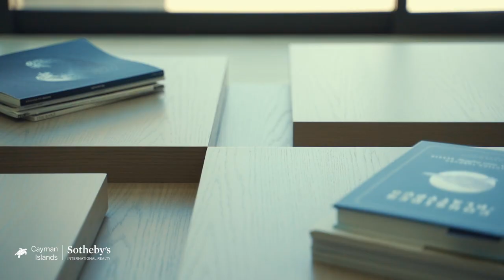Luxury beach front living: Cayman Islands | Cayman Islands Sotheby's International Realty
Sea of Dreams offers luxurious Caribbean living for the savvy, discerning home buyer; the perfect balance of simplicity and first class living, privacy and connectivity, all within the world class, tax neutral jurisdiction that is the Cayman Islands. As a real estate investment, Sea of Dreams offers the Cayman Islands home buyer a wonderful palette of contrasts, compliments and contradictions, the home itself standing proudly, three storeys high as an epic masterpiece of Modern architecture and yet it is easy to drive past the property from the road and not even know it's there. The property's strong, defined vertical lines stand in contrast to the flat horizontal of the Caribbean Sea before and yet compliments its surroundings perfectly with such a pleasingly simple design that exudes the same peace and tranquility one enjoys from sitting at the sea shore and listening to the ocean, awed by its grandeur, calmed by its beauty. Up close Sea of Dreams is certainly an imposing edifice and yet sitting on over five hundred feet of beach front on a site of more than six acres, viewed from the ocean it looks like rare diadem perfectly set, a foreground of sea and sand, an incredible pool which reflects the home’s beauty and a backdrop of toweringly magnificent Casuarina trees that impose the balance of nature’s grand scale.

The main house comprises three separate conjoined buildings, which maximises the use and flexibility of the home whilst maintaining distinct areas of separation and privacy. Of these three, positioned centrally is the heart of the home which contains a double height living room which is at once both cozy and sophisticated, with an inspiring ocean view to the fore and grand feature staircase to the rear, complete with captivating chandelier. On one side of the living room is the exquisite kitchen which although providing a truly practical work space is of itself a modern work of art. This room also enjoys intriguing sea views and provides plenty of space to double up as a grand dining room. On the other side of the living room is a home theatre that provides a space for family and guests to relax, unwind with a movie or recount the adventures of the day. The middle floor in this central section provides two bedrooms, two bathrooms and a home gym, the third floor is set up as a library-cum-sitting room and provides incomparable sea views across Pease Bay and access to an outside deck perfect for entertaining, enjoying the vista, breeze and perhaps some star gazing after sundown.

The east wing adjoining the main house presents two matching master suites, complete with spa like bathroom facilities and luxurious walk-in closets. Upstairs two offices with calming sea views create the perfect environment in which to work from home. The west wing of the main houses also offers a further two bedrooms with ensuite bathrooms and ample walk-in closets and another two rooms provide flexibility to this side of the house offering space for a sitting room, office or additional sleeping area.

To the west, well separated from the main house by some distance is a self-contained property ideal for additional guest accommodation but also well suited to housing staff, with a kitchen, sitting area, two bedrooms and a single bathroom.

Cayman Islands Sotheby’s International Realty is a member of CIREBA.